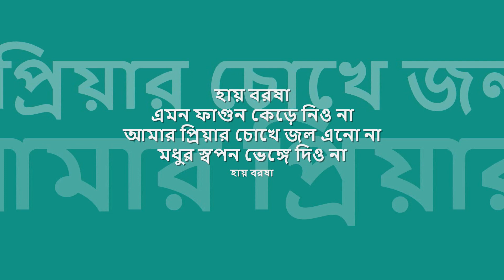haay bOrosha | হায় বরষা | চন্দ্রিমা (ব্যান্ড) | সতীনাথ মুখোপাধ্যায় : : Sargam stereo OST from CD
distilled digitals : : হায় বরষা, এমন ফাগুন কেড়ে নিও না

title: হায় বরষা, এমন ফাগুন কেড়ে নিও না, band/artist: চন্দ্রিমা (মূল শিল্পীঃ সতীনাথ মুখোপাধ্যায়), lyric: শ্যামল গুপ্ত, tune: সতীনাথ মুখোপাধ্যায়, label: সারগাম (Sargam)